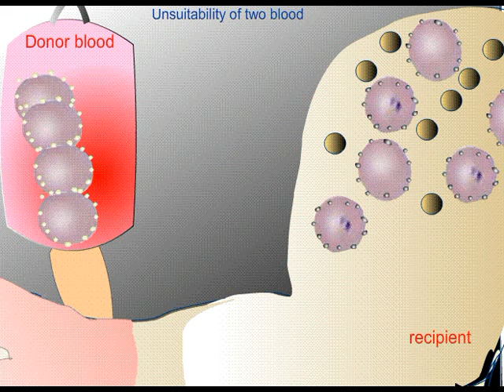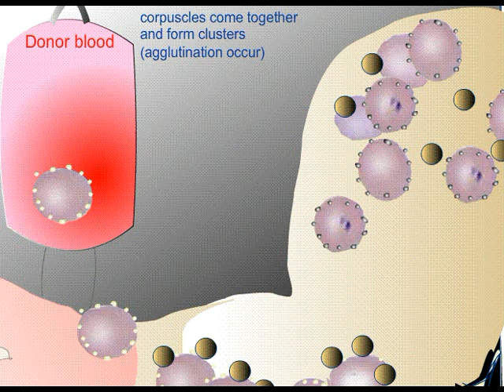About Blood Transfusion and Blood Groups